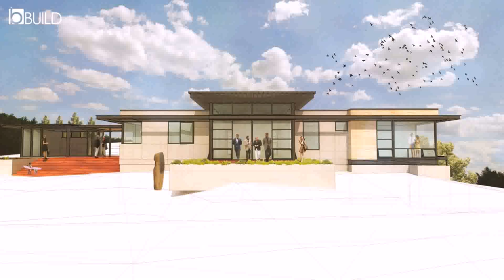Modern Shed Roof House Design - Gif Maker DaddyGif.com (see description)